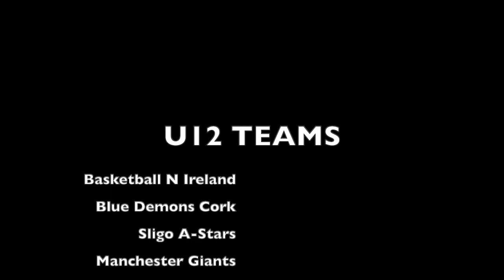2016 - Torraine Sears Memorial Tournament - BNI U12 Boys - 27-29 May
2016 U12s Torraine Sears Memorial - BNI, Manchester Giants, Blue Demons, Sligo All-Stars and Dublin competing.

This event was organised by Andersonstown Tigers in memory of Torraine Sears - an ex-professional American-born basketball player who was heavily involved with the club and who also coached the BNI Academies. His son Tory was part of the BNI team and Torraine's wife Terese was guest of honour at the tournament (see Bel Tel content below in the run up to the tourno).

VIDEO - Brief on:
1. With two minutes of time left and BNI 6 points down on a very good Cork team Mike Calo tells us there is no way BNI will score 7 points in 2 minutes! The lads made Mike eat his words (though he was more than happy to do so!).

2. BNI's rollcall in the tournament final - Tory Sears captains the BNI team in a tournament that honoured his late father Torraine. BNI having finished 3rd in a 5-team league on Sat 28 May (Manchester, Cork, Dublin and Sligo) won their semi in a thrilling encounter v Cork. Despite competing ferociously in the final the Manchester team were just that bit better.

3. Manchester Giants were the deserved winners of the Torraine Sears Memorial Tournament at the La Salle Sports Complex in Belfast. They beat BNI U12s in the final to remain unbeaten throughout the tournament.

BNI Team: Tory Sears, Dillon Valliday, Jake McCotter, Saul Sherlock, Luke Donnelly, Conal Fox, Sean Murray, Ben Martin (Phoenix BC), Ryan Calo (Phoenix BC), Callum Keys (Phoenix BC), Jamie Krisivlievicius, Fintan Cleary

4x6 min qtrs, Passarelle rules. 5 personal fouls, 4 team fouls - penalty on 5th, 1 TO/qtr, 3 mins OT, size 6 ball.

CONTENT FROM BELFAST TELEGRAPH AHEAD OF TOURNO ABOUT TORRAINE

The widow of a popular basketball coach has said she's still struggling to come to terms with his sudden death a year ago.

Teresa Sears' husband Torraine had just turned 44 when he collapsed and died following a massive heart attack.

His passing on May 25 last year stunned the sport he had excelled in as both player and coach, and brought "unimaginable grief" to Teresa and the couple's young son Tory.

This day last year she was trying desperately to make sense of it all, and hoping to hold herself together long enough to prepare for a funeral she had believed would be decades into the future.

Today, she's getting ready to attend a special basketball tournament to celebrate the life of her hugely popular husband.

The event, hosted by the Andersonstown Tigers club for whom Torraine was a coach for many years, will take place at De La Salle school in west Belfast between today and Sunday.

It will feature teams from all the towns and cities the 6ft 6in gentle giant had been involved with, including Dublin, Cork, Sligo and Manchester. Young Tory will also take part, representing an Ulster/NI select side.
Teresa met Torraine, a native of Virginia, when he came to Northern Ireland with his American high school team in 1988.

"I was 18; you could say it was love at first sight," she said.

"He came back to Northern Ireland, and I went out to the States several times after that. We got married in 1998 and set up home, firstly in Carrickfergus and then in Dundrod. We would have been married 17 years last December."

Torraine Sears was one of the most popular players to grace a basketball court in Ireland. He joined Star of the Sea in 1992, having played for Oldham Celtics in England.

Although he made his reputation in Ireland as a player, he is also fondly remembered as a passionate coach with the Tigers underage programme and Basketball NI underage development teams.

This weekend's Torraine Sears Memorial Tournament has filled Teresa with mixed emotions.

It has already been a heartbreaking week for her and Tory, who "didn't do much" to celebrate their birthdays (46th and 10th respectively), which fell within days of the first anniversary of Torraine's death.

"I'm happy that the basketball club are putting on this tournament," she said.

"They're doing it because of the amount of help and coaching my husband did for them so in return they feel this is the way they can acknowledge that.

"It's a lovely idea, especially for Tory; he sees them doing this for his daddy. I'm looking forward to it but I'm also nervous about it at the same time."

Mrs Sears said she had to find the strength to get through the dark days of last year for her only son's sake.

"It was very difficult for Tory at the start because his daddy coached him for five years. So to go in to the same gym after his daddy passed away was very difficult for him; being coached by someone else. Difficult for me to watch, too.

"But you have to get on and deal with daily life. I'm not going to say 'as normal' because nothing is ever normal now, but you do have to do it."